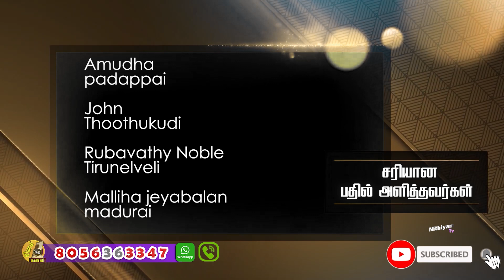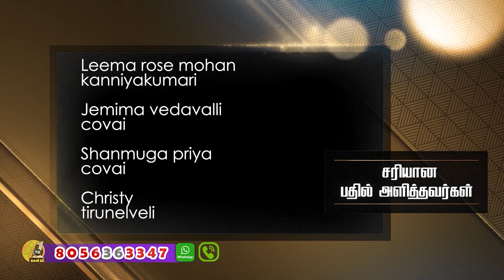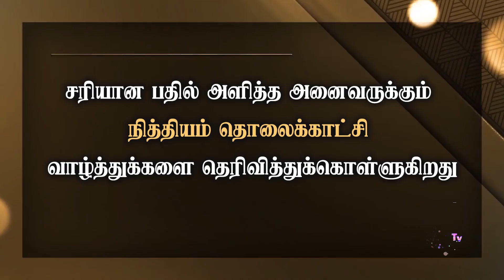தினம் ஒரு கேள்வி | நித்தியம் டிவி | கேள்வி எண்: 1390 | Daily 1 Question | Nithiyam Tv